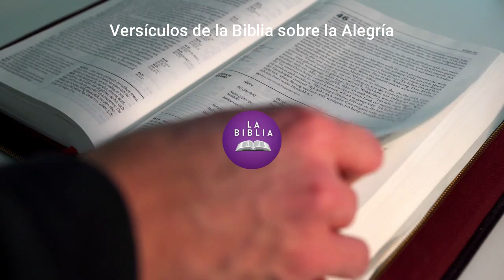Versículos de la Biblia sobre la Alegría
¿Coméntanos qué te parecieron estos versículos Alegría?

¿Qué otros versículos debimos haber puesto?